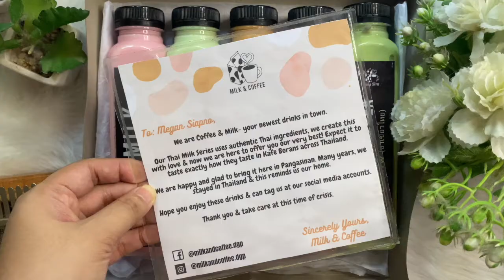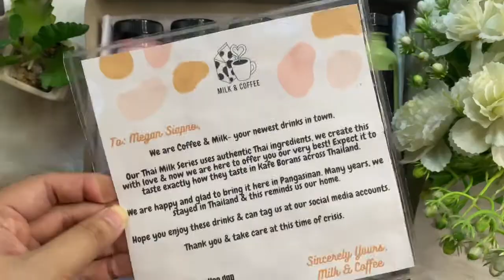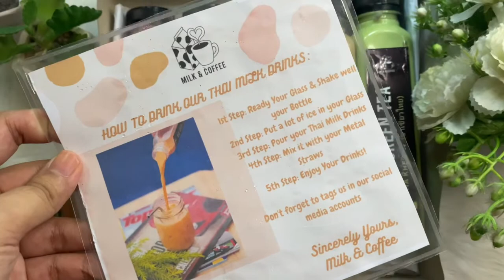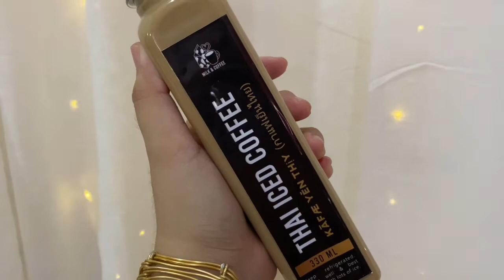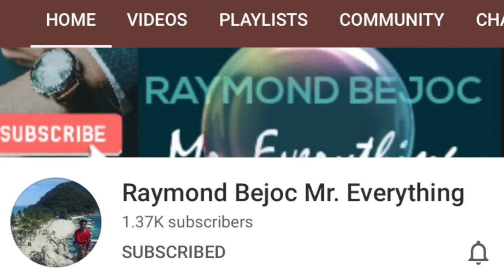MILK AND COFFEE - Taste Test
Andddd we’re back with another Taste Test Video, this time featuring some authentic Thai Milk drinks! Yummers!

What food should we try next? Keep the suggestions coming!

Main Music:
Song: Wake Up by MBB